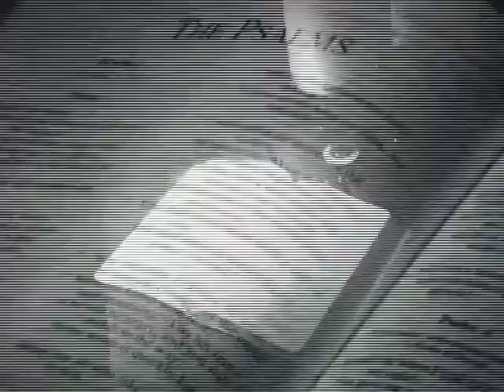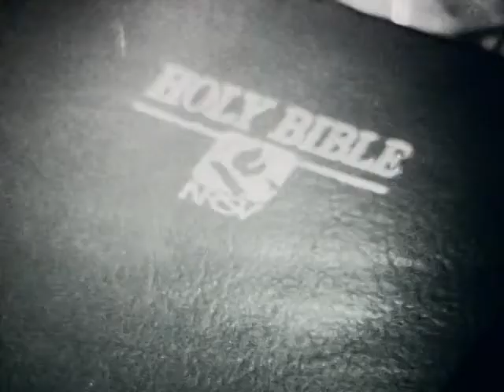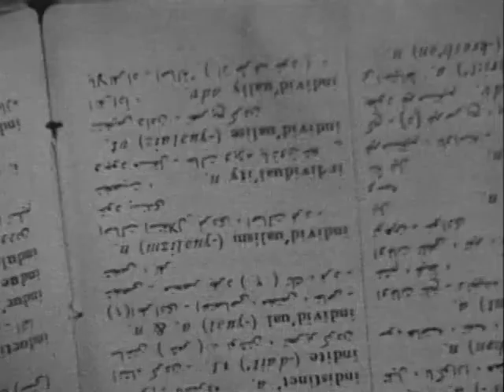Reverie - Experimental Short Film by Yogi Parish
An experimental short I did last year. It turned out to be much more narrative than I had originally intended.
Loads of compositing work, but I quite like the result.
It is debatable if it has a story, but I prefer to see it more as a visual piece - intended for an installation or so.